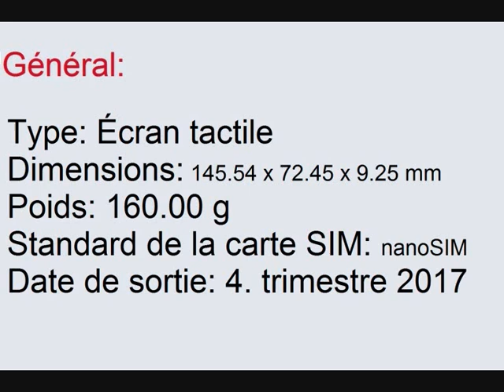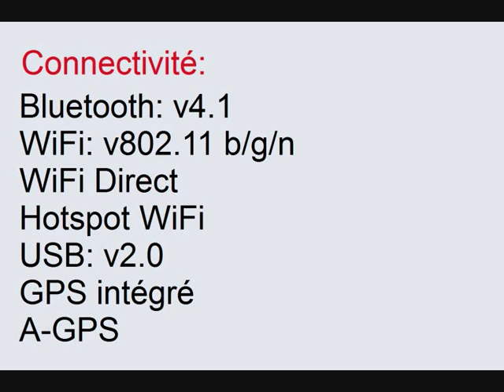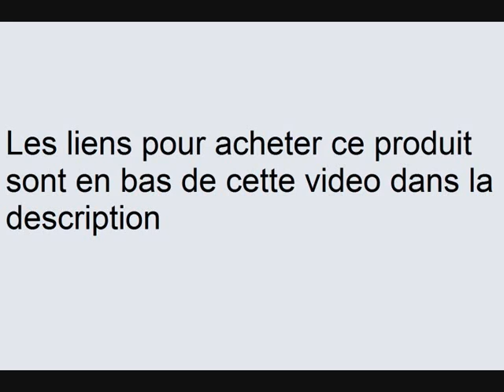ZTE Blade Vantage fiche technique et caractéristiques